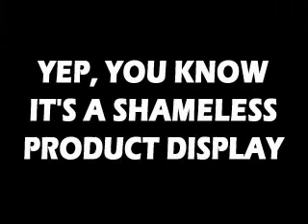Vietnam 3 - (Part Two of Two) "Survival Manual #2"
The concluding part of Episode Two of the Survival Manual Trilogy. The enemy have been located... now we play the waiting game...